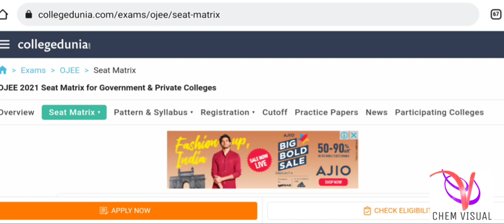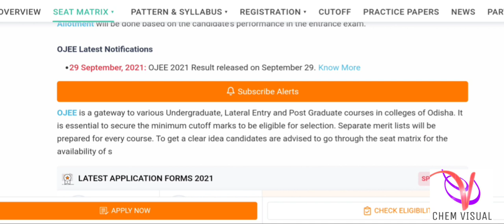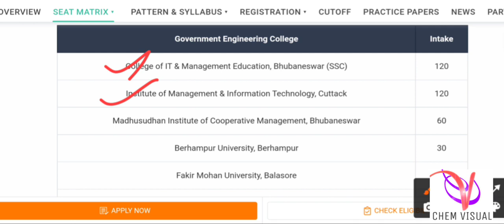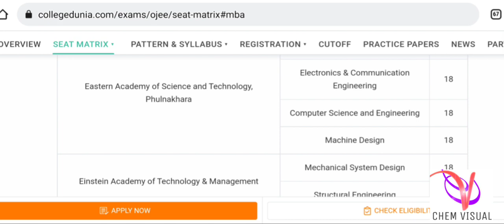OJEE ADMISSION-2021||SEAT MATRIX FOR GOVERNMENT AND PRIVATE COLLEGES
seat matrix for ojee 2021#ojee admission procedure#ojee counseling full process Top BPHARMA,AND DPHARMA college
Top MBA COLLEGES of Odisha